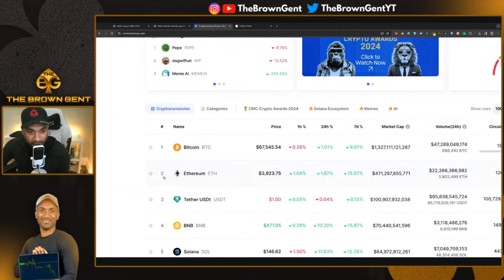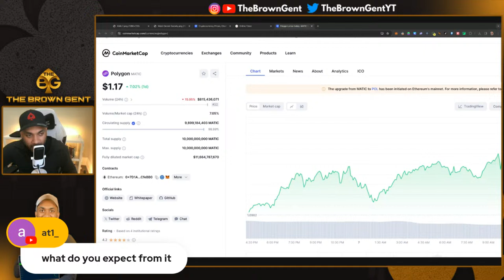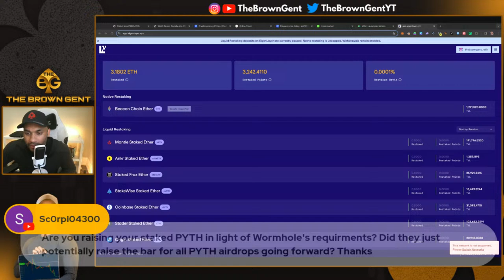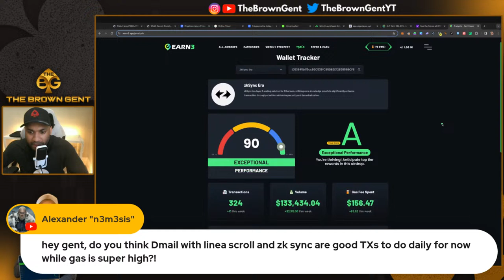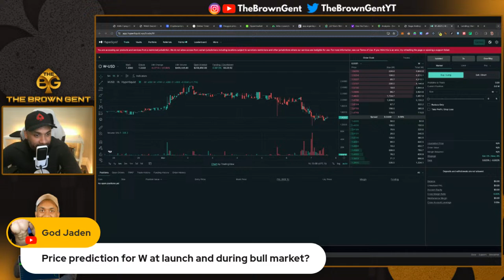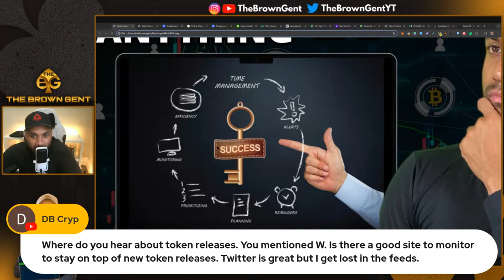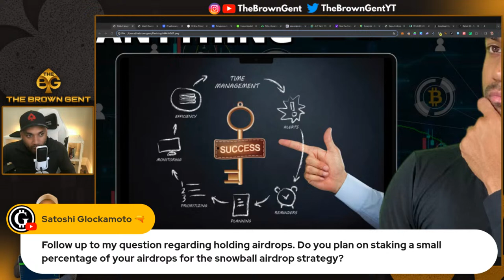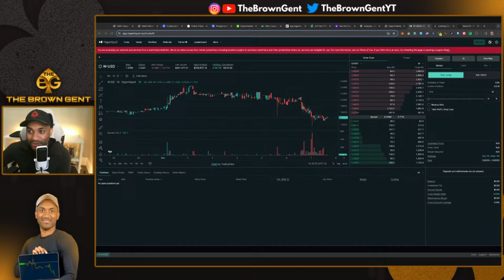The Brown Gent: AMA #7 [March 7, 2024]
In this video, I talk about the market in general but open it up for the audience to have a discussion.